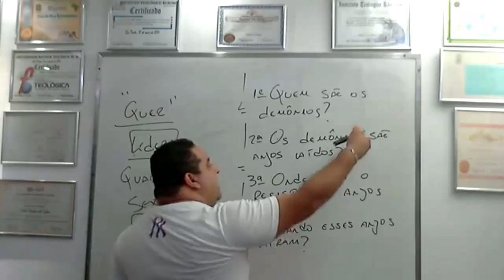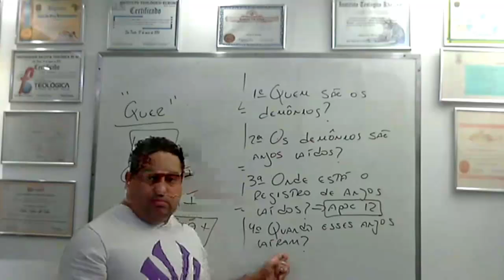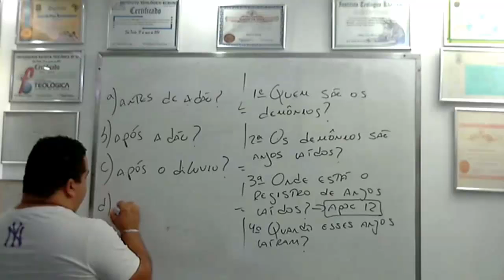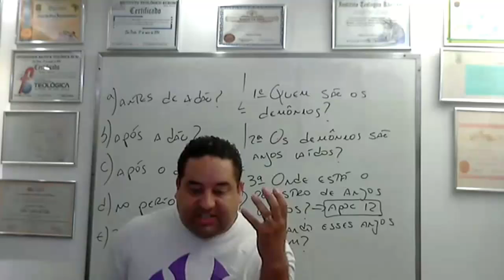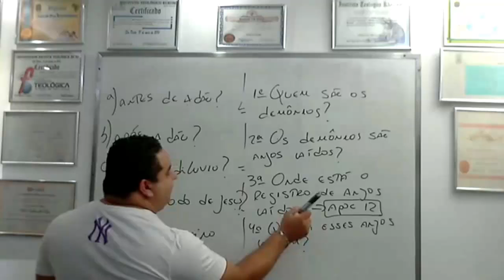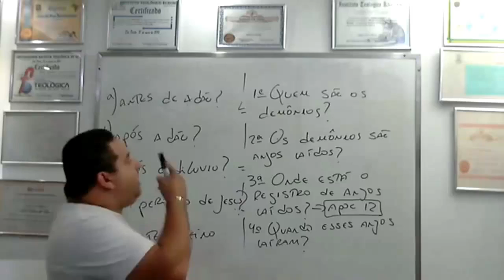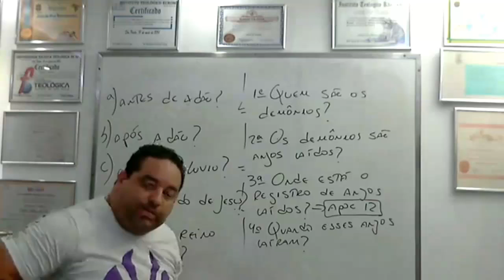Os Anjos decaídos são os Demônios?